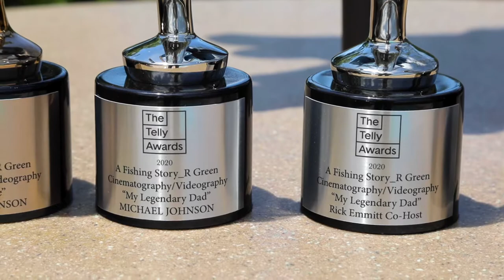Telly Awards 2020 A Fishing Story with Ronnie Green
We won three Telly awards this year 2020. Thank you all for the amazing support :)